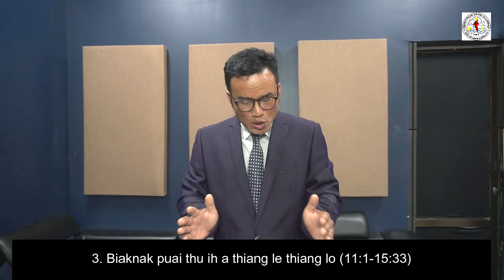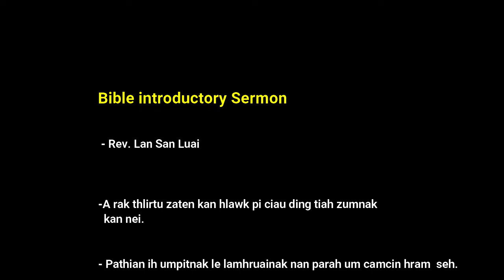Puithiam Hnatuan | Bible Summary Series - 3 | Rev. Lal San Luai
Himi video hi Agape Yangon PYF ih tuahmi "Bible Summary Series" hrangih tuahmi asi.